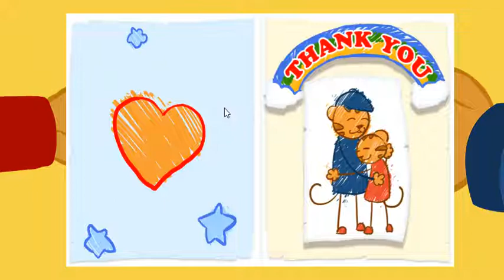Daniel Tigre en Español 🚎 Andar en el Trolebús! (Parte 1) 🚎 Videos para Niños